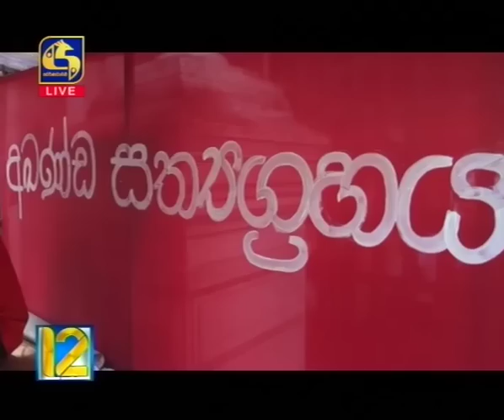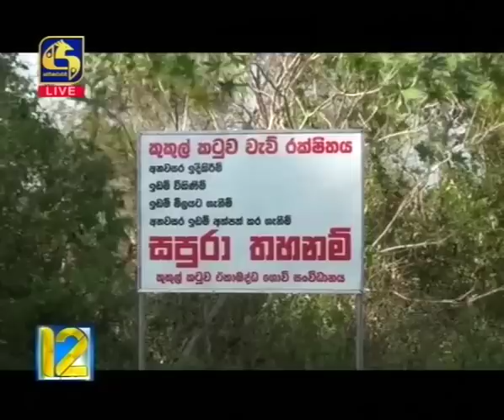Live at 12 News – 2020.03.01